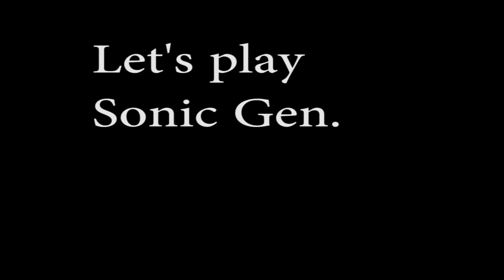Let's Play: Sonic Generations Part 6 Doing Terrible on Speed Highway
Yeah didn't do my best on speed highway. Awesome level, great music, insane car chase, sucky gameplay from yours truly.